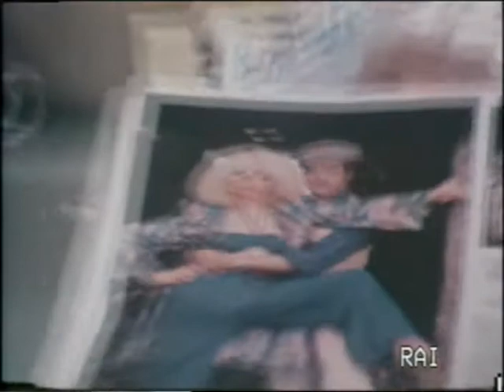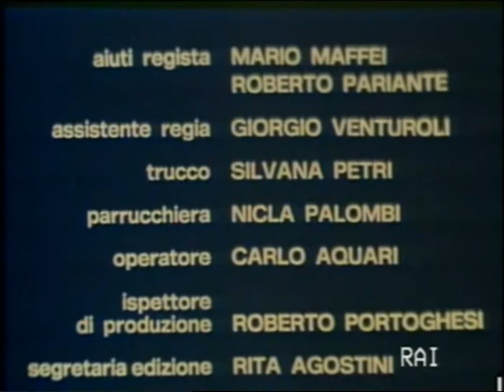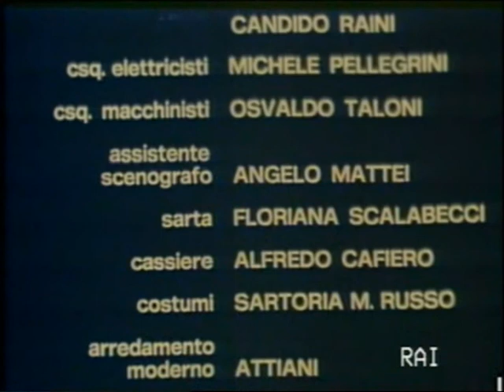Racconti di fantascienza 2 di 3 Alessandro Blasetti - 24 gennaio 1979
Racconti di fantascienza è una miniserie televisiva di fantascienza prodotta in 3 puntate dalla RAI per la regia di Alessandro Blasetti e andata in onda nel gennaio del 1979 sulla Rete 2 (l'odierna Rai 2) in prima serata. Ogni puntata presentava alcuni racconti di fantascienza letti da Arnoldo Foà e commentati dallo stesso Blasetti, seguiti da tre brevi telefilm di una decina di minuti ciascuno, ispirati a racconti o romanzi famosi, sempre in ambito fantascientifico.

2. I robot (24 gennaio 1979)

I sosia di Ray Bradbury. Con Marina Malfatti e Giuseppe Pambieri.
Ultimi riti, di Charles Beaumont. Con Roldano Lupi e Paul Müller.
L'assassino di Ray Bradbury. Con Pippo Franco e Ugo Gregoretti.
L'ultima carica di Robert Lory, traduzione di Andreina Negretti, racconto letto da Arnoldo Foà.
Requiem automatico di Robert Sheckley, racconto letto da Arnoldo Foà e Massimo de Rossi.